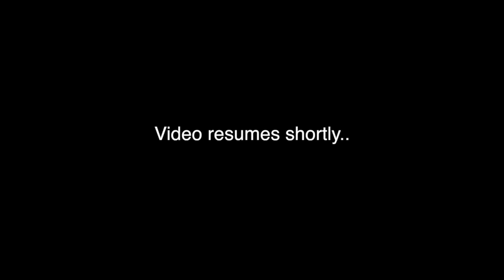Voddie Baucham - Q&A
A question and answer session, following pastor Voddie Baucham's sermon on why we can believe the Bible.